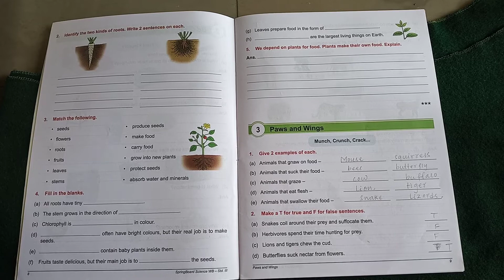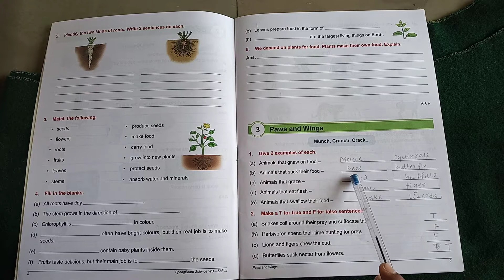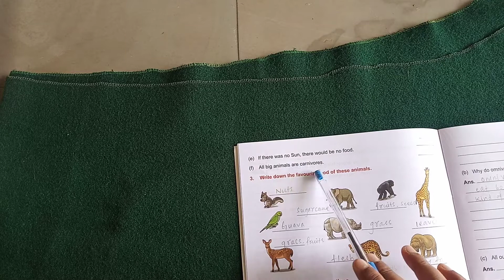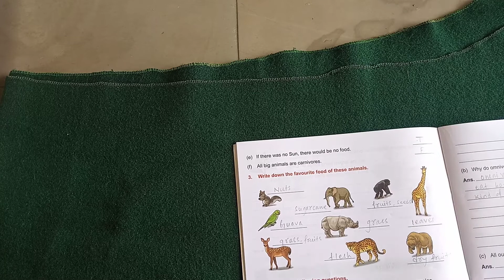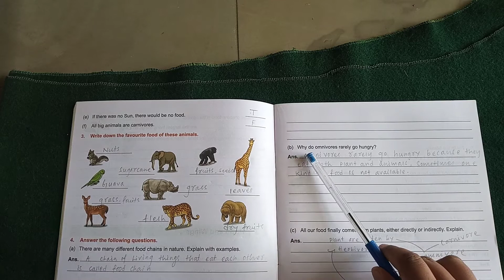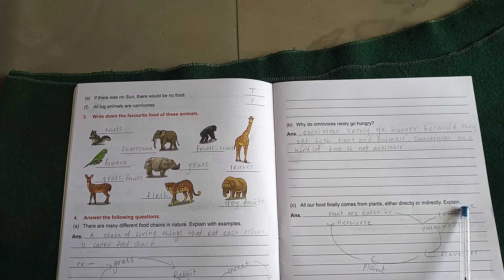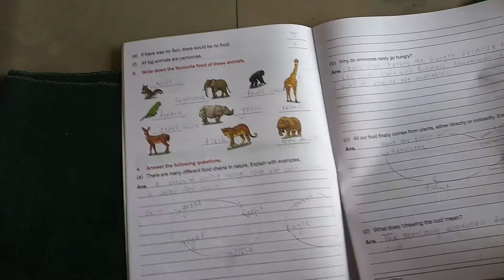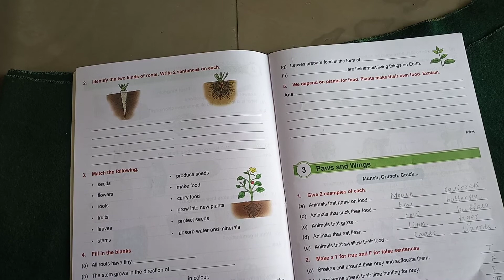CH-3 ( munch, crunch, crack) question answer solution ## class-3 & period -3(part-12)